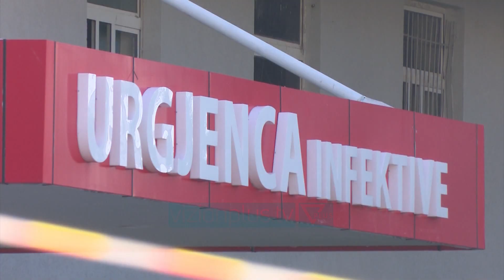Rritet numri i të infektuarve në Shqipëri ( Harta e qyteteve të prekura) - News, Lajme - Vizion Plus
Shtohen rastet e reja me koronavirus në vendin tonë. Epidemiologia Eugena Tomini deklaroi këtë të mërkurë në daljen për mediat se brenda një dite janë konfirmuar edhe 16 të infektuar të tjerë. Në këtë mënyrë, numri i të prekurve shkon në 766. Mes rasteve të reja, janë edhe 3 të importuara nga Kosova“Gjatë 24 orëve të fundit janë testuar 270 persona të dyshuar me COVID-19. Nga rezultatet e testimeve janë konfirmuar 16 raste pozitive me COVID19, nga të cilat 9 raste janë në Tiranë, 5 raste në Krujë, 1 rast në Shkodër dhe 1 rast në Berat. Deri në këto momente janë testuar 8028 raste të dyshuara dhe prej tyre janë të konfirmuar pozitivë me COVID-19, 766 raste.”Të martën pati 14 raste të reja, çka do të thotë se ka një rritje të lehtë të të infektuarve. Ndërkohë, rritje ka pësuar edhe numri i të shëruarve.Shpërndarja gjeografike e rasteve pozitive dhe e shërimeve, është si vijon:         Bashkia Të prekur Të shëruarTiranë 318 202Shkodër 108 71Krujë 102 9Durrës 42 38Fier 37 32Kurbin 31  Korçë 19 18Elbasan 18 15Kukës 18 10Lezhë 14 14Has 14 12Kavajë 9 8Lushnje 7 4Vlorë 5 4Pukë 5 4Mirditë 5 3Rrogozhinë 4 4Tropojë 4 4Berat 4 2Mallakastër 1 1Mat 1